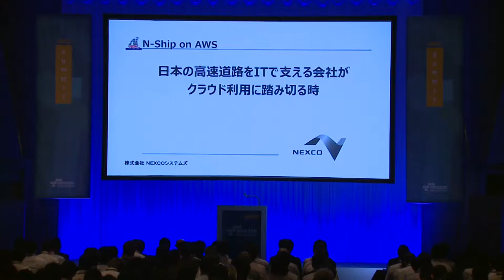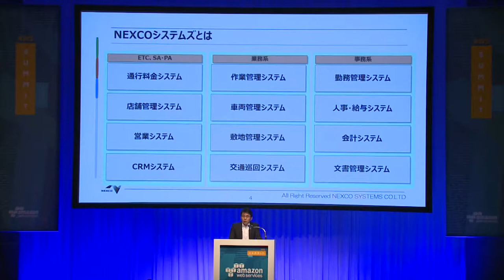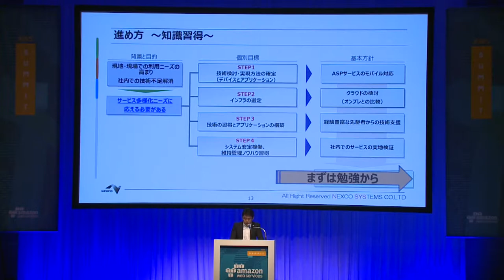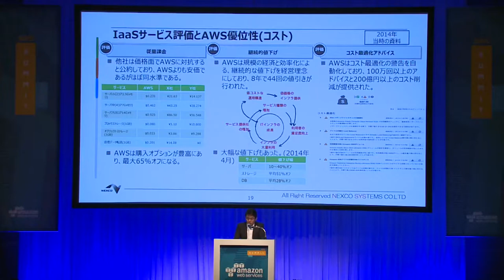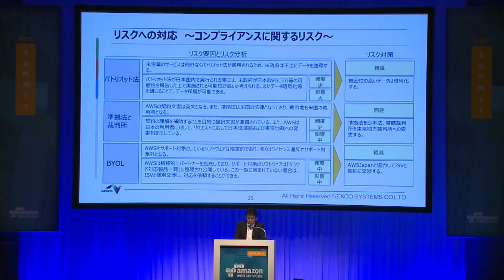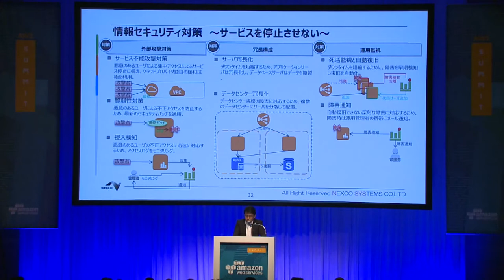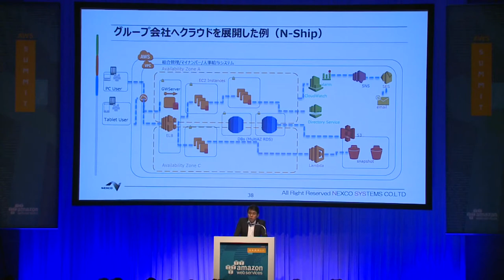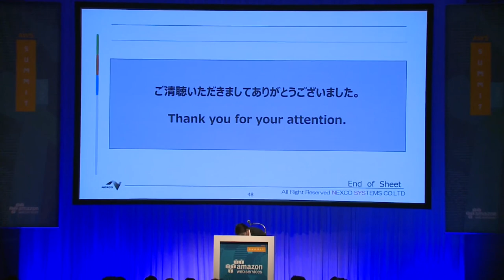日本の高速道路を IT で支える会社がクラウド利用に踏み切る時｜AWS Summit Tokyo 2017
井出 哲朗
株式会社NEXCOシステムズ
関連事業部 部長

クラウド利用に至るまでの軌跡について、社内調整からプロジェクトの立ち上げ、現場への適用など、公共性の高い会社ならではの苦労と取り組みを事例を交えてご紹介します。

AWS Summit Tokyo 2017 のセッション動画・資料一覧は をご覧ください。